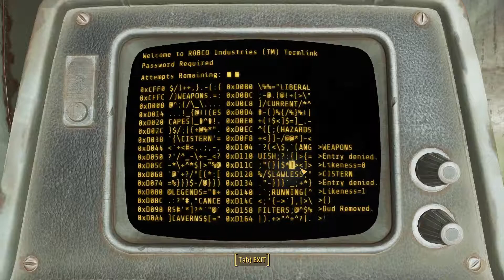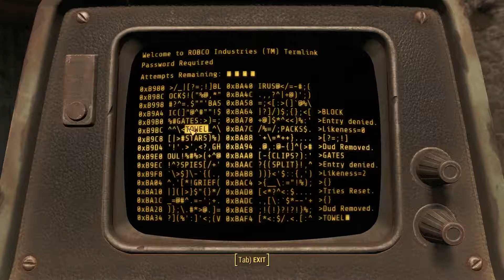Let's Play Fallout 4 Blind - Episode 20 - Playing Tourist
We start with a focus, but end up just playing tourist around the commonwealth.